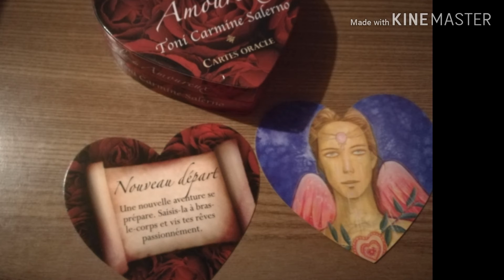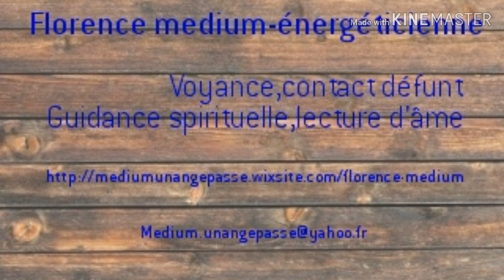Tirage. Journee de mercredi 21 novembre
Pour ce mercredi 21 novembre

Belle journée de mercredi
Soyez heureux